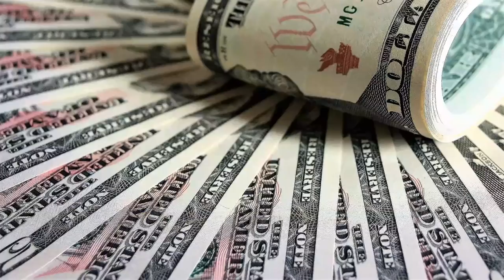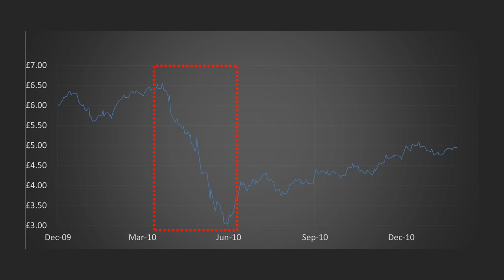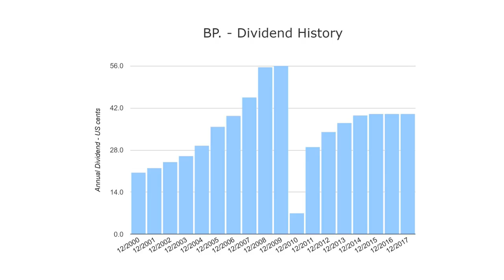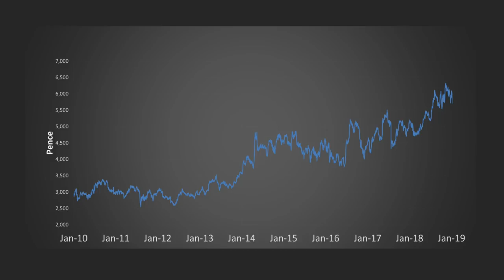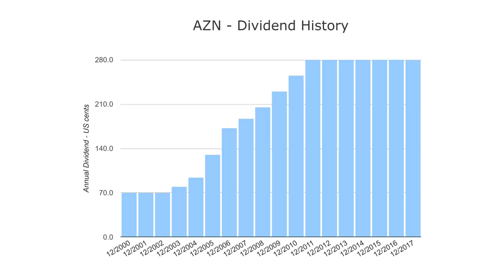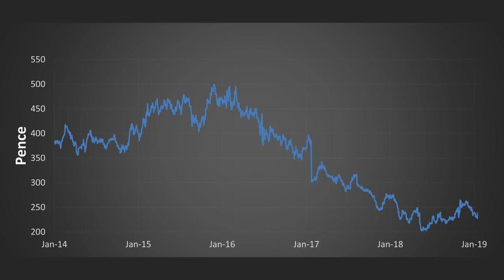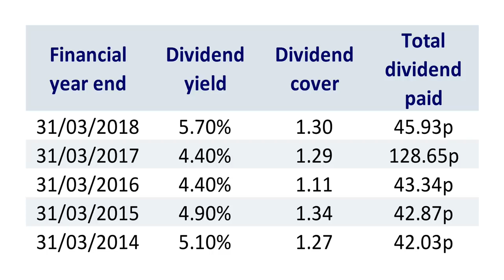Top Dividend Stocks UK: Income Portfolio (2019)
UK companies are some of the top dividend payers in the world! In this video we’re going to show you FIVE MORE of the top UK dividend stocks. Andy personally holds some of these shares, and we genuinely expect them to continue to pay excellent dividends WAY into the future.

We love dividends because you can actually live on them and it removes some of difficult decision making of knowing when to sell a stock as you are constantly earning an income from holding the investment.

Ts&Cs: These videos are provided for information and entertainment purposes only. The content is not intended to be a personal recommendation to buy or sell any financial instrument or product, or to adopt any investment strategy as it is not provided based on an assessment of your investing knowledge and experience, your financial situation or your investment objectives. The value of your investments, and the income derived from them, may go down as well as up. You may not get back all the money that you invest. The investments referred to in this video may not be suitable for all investors, and if in doubt, an investor should seek advice from a qualified investment adviser.